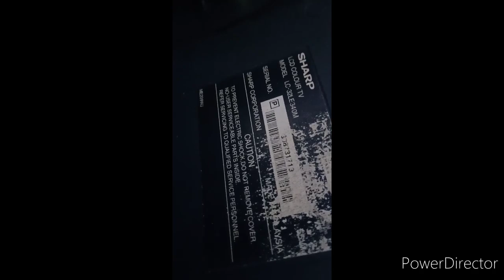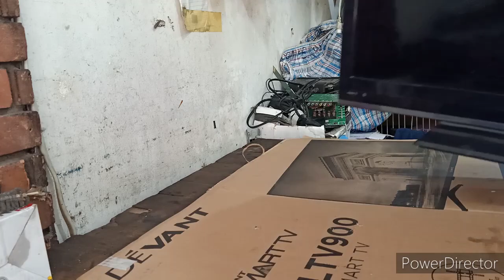Sharp aquos 32 inches kumukurap kurap distorted picture panel protect easy solution